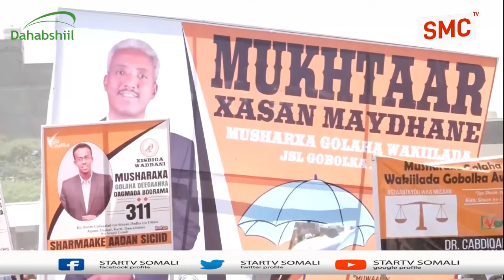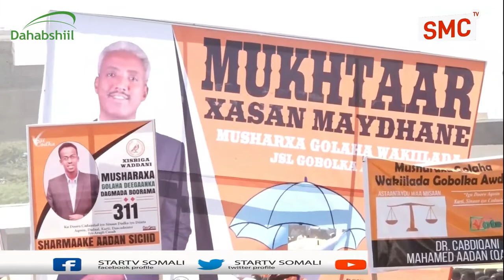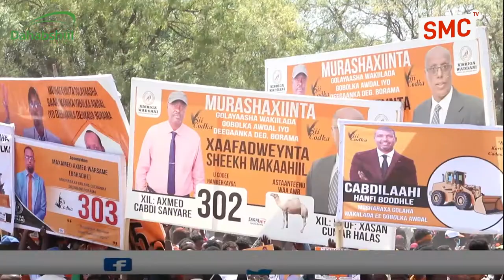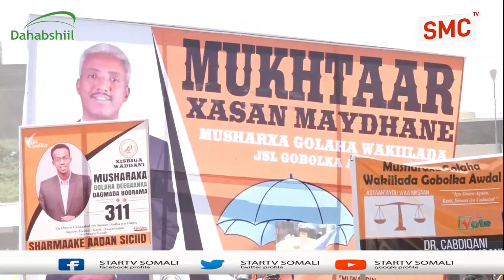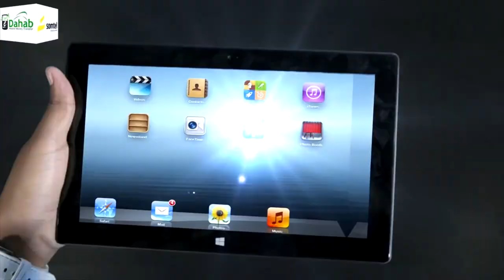Xisbiga Waddani oo Deeganada Gobolka Awdal kusoo bandhigay Cududiisa Taagero.